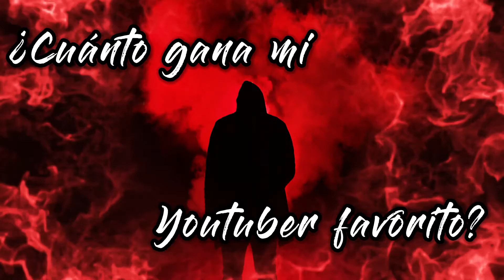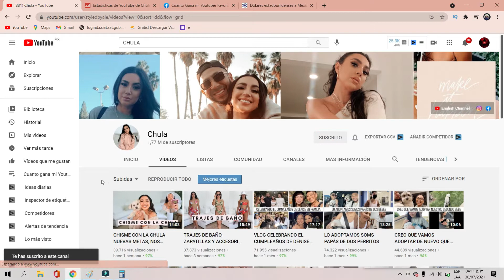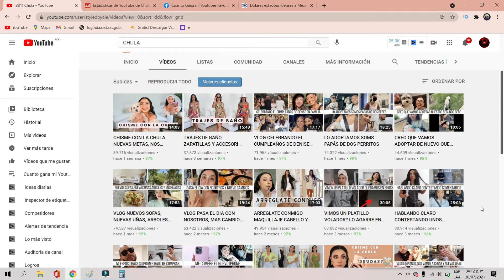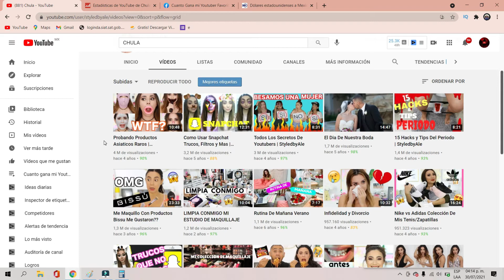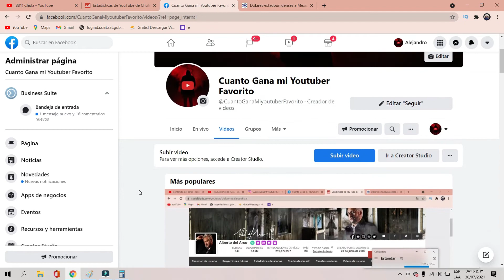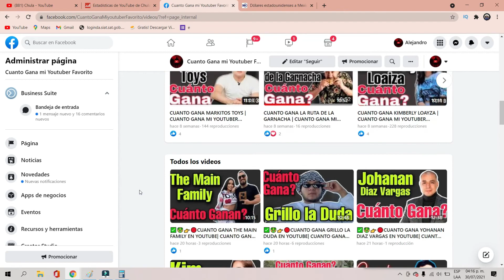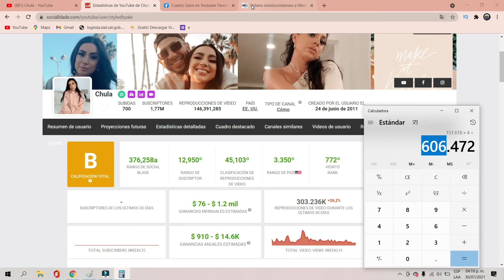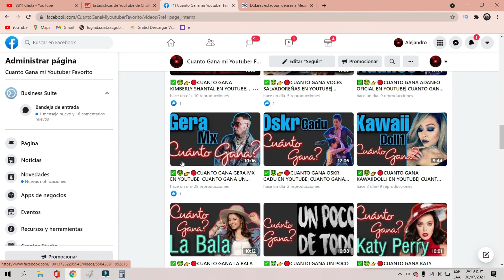✅🤑👉🔴CUANTO GANA CHULA EN YOUTUBE| CUANTO GANA UN YOUTUBER| CUANTO GANA MI YOUTUBER FAVORITO